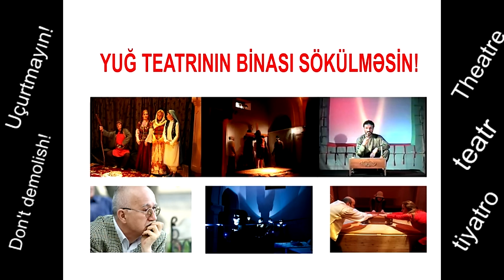YUĞ tetrının binasının sökülməsinə qarşı etiraz video